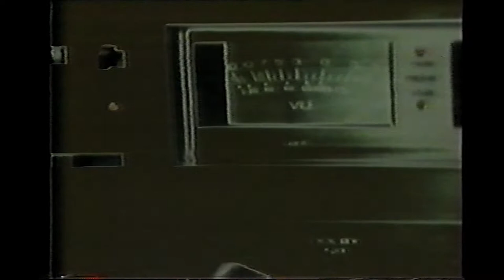Grand Mixer D.St. & The Infinity Rappers "The Grand Mixer Cuts It Up" (Original Music Video)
Grand Mixer D.St. & The Infinity Rappers "The Grand Mixer Cuts It Up"

Released 1982. Taking it way back! Video directed by Michael Holman of Graffiti Rock fame!